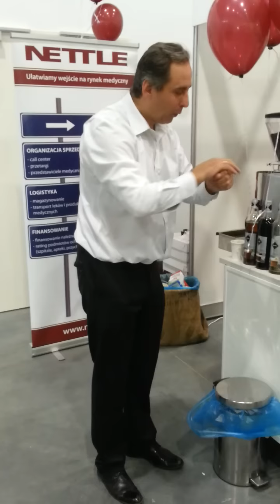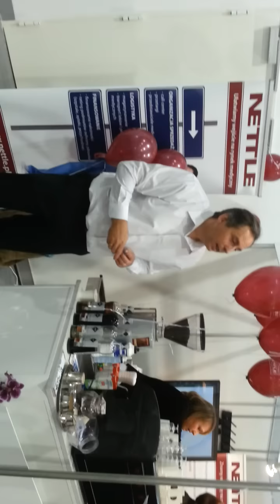Iluzjonista Grzegorz na Salmed 2014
Pan Grzegorz na Salmedzie 2014 na stoisku firmy Nettle. Pyszne kawy, zarty a szczegolnie iluzje